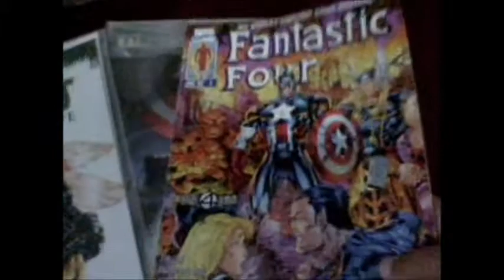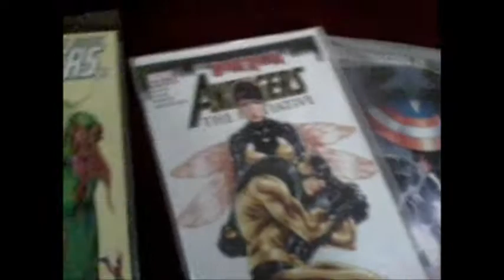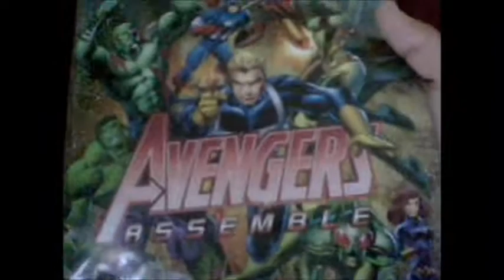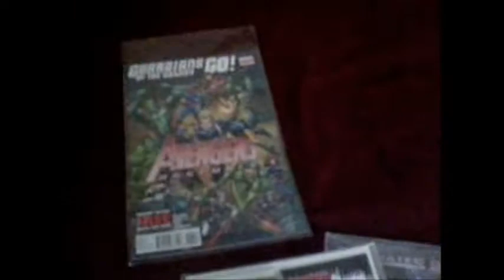Comic Book Pick-Ups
Today I will be showing you my latest comic books I picked Up recently! :)